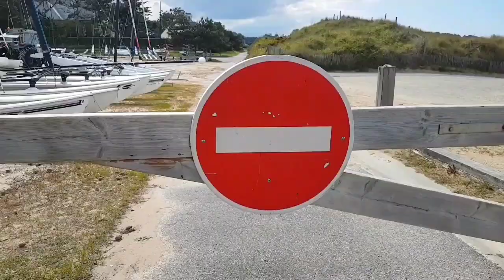All right now (cover)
Escapade de 80km/h - Le Groupe Rock à Plurien (part2) Avec Sylvia Bouché (chant), Jules Carpentier (notre batteur sur la bande son), Didier Dessaux (guitare bass), Stéphane Tastet (guitare/choeur) et la participation de Jean-Rémy Folinais, notre batteur plurianais sur les images.